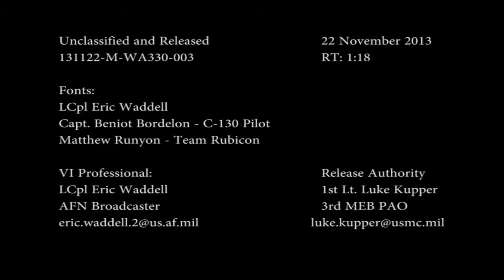Answering the Call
Operation Damayan has brought unique teams and people together to support and assist the in the Philippines after Typhoon Haiyan. Lance Corporal Eric Waddell takes us to the flight line at Villamor Air Base where operations continue.